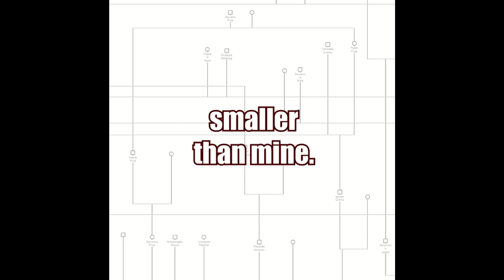Obligations to our ancestors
What if your ancestors were terrible people?